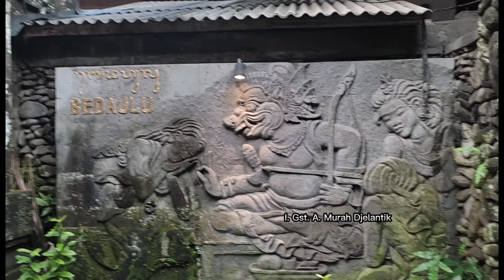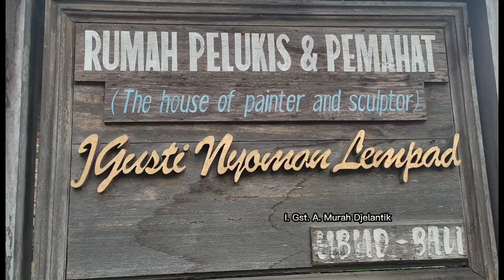pelebon puri agung batubulan hari ke 7 pungel kepala lembu By I gusti nyoman sudara & Wah ugig